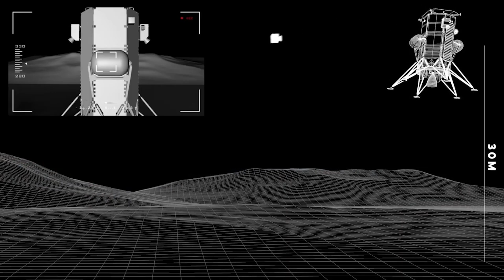New Images of Odysseus On The Moon Have Been Released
After around 4 days since the Odysseus lander made contact with the Moon, we have finally received some actual images of the lander on the surface. This includes distant images from NASA’s Lunar Reconnaissance Orbiter along with some onboard cameras. Unfortunately, the quality is still far from ideal.

That being said, it gives us more insight into the current state of the lander along with what to expect in its final days. Here I will go more in-depth into the new images, what they tell us, the upcoming lunar night, and more.

Chapters:
0:00 - Intro
0:31 - New Lander Images
3:31 - Running Out of Sun